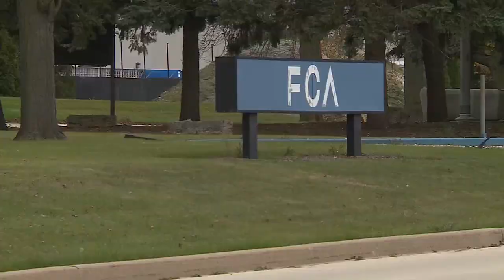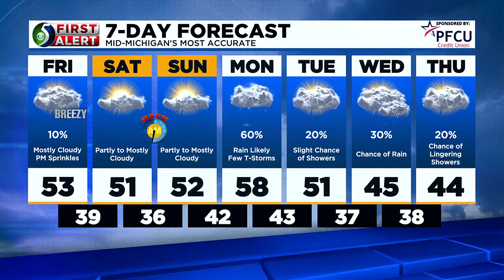TV5 news update: Friday morning, Nov. 3